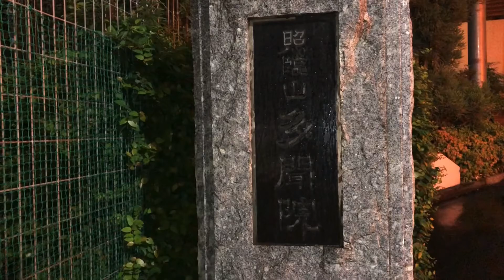0706 j31p①本番中 japan31project 多聞院にて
本番中

真言宗豊山派　多聞院
東京都新宿区弁天町